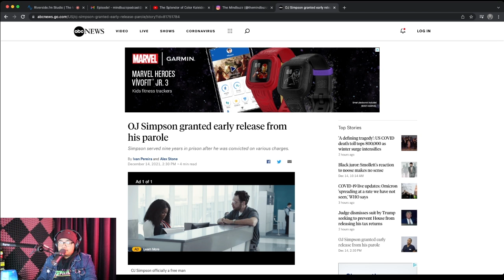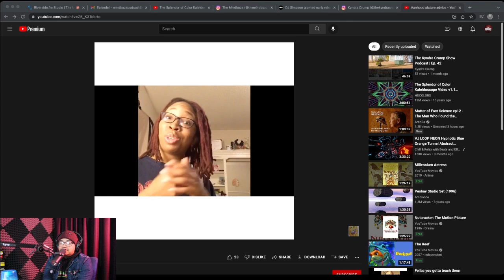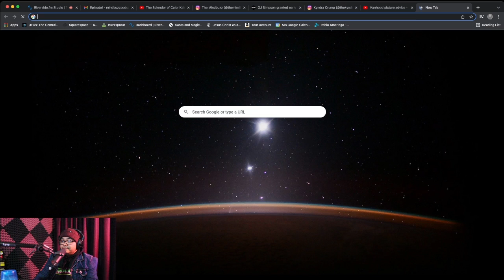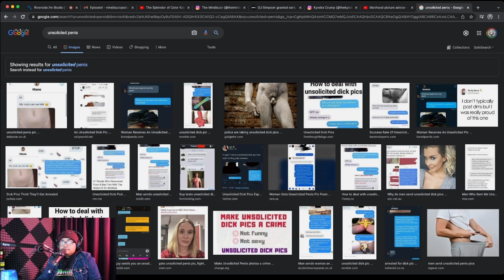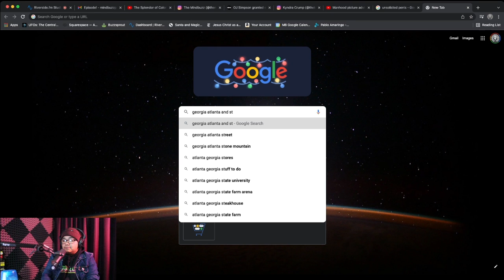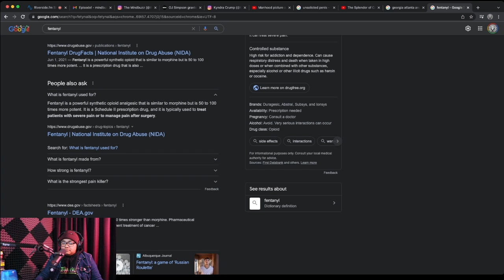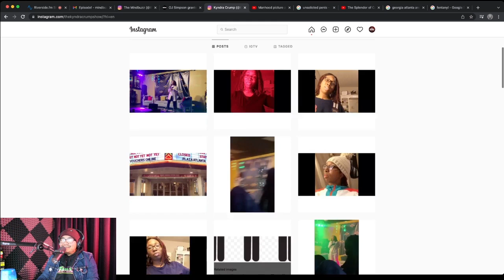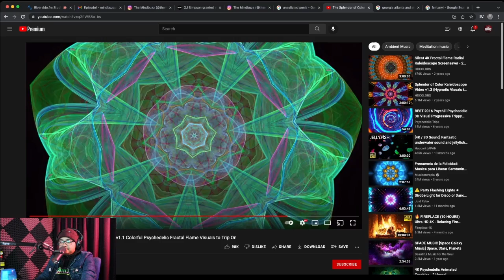MB:069 with The Kyndra Crump Show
Gill hangs out with Kyndra from The Kyndra Crump Show, If you're looking for a good laugh from hilarious/ free-spiritied, roasting adults, this is the podcast for you. It's never a dull moment in her life, so she sits back and spills 75% of the tea of her inner personal life.

Watch this podcast on Youtube at Mindbuzz Media